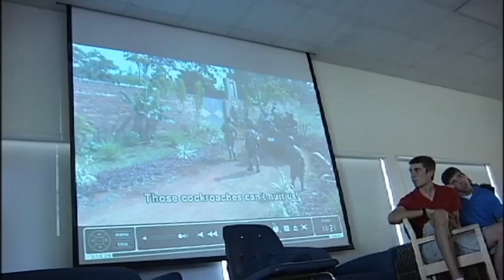SNN: Suncoast students taking a closer look at Global issues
Dozens of students from the Out Of Door Academy and Booker High School students joined together to raise awarness about global issues.